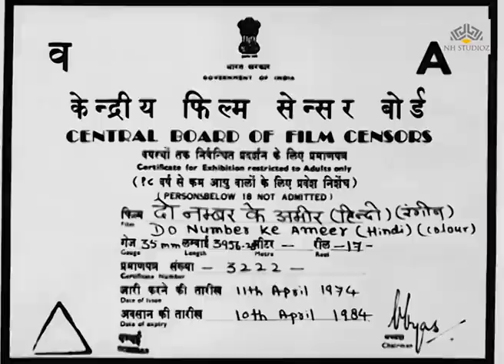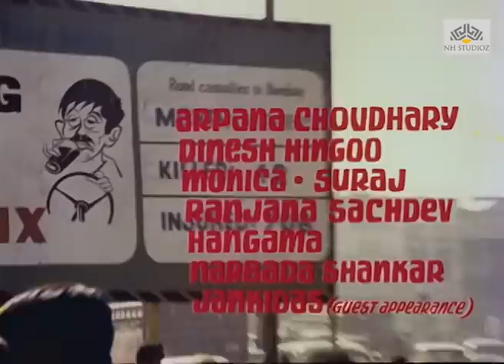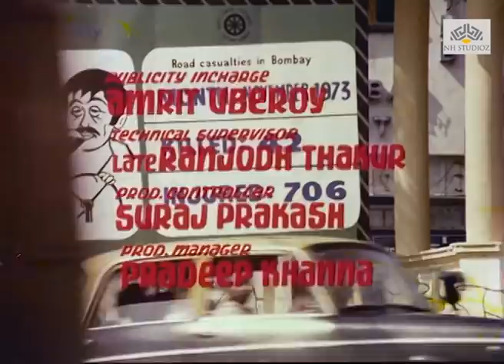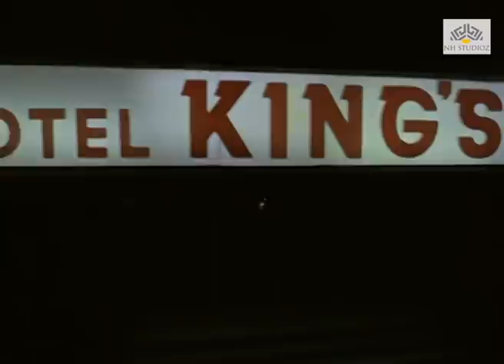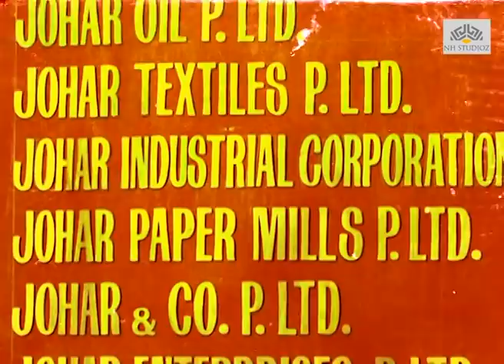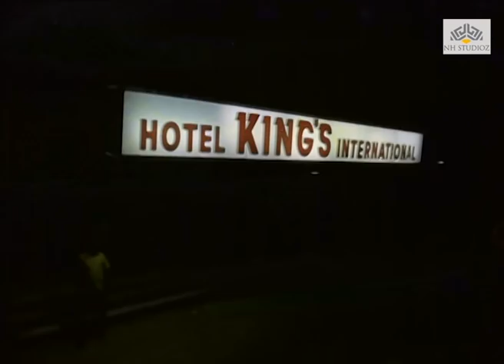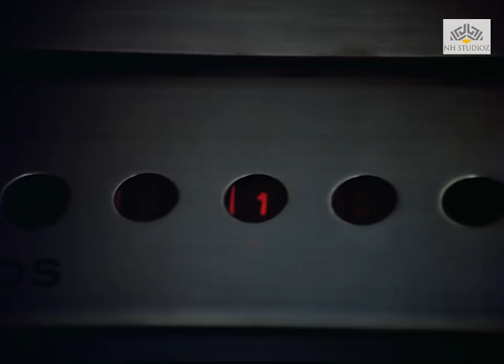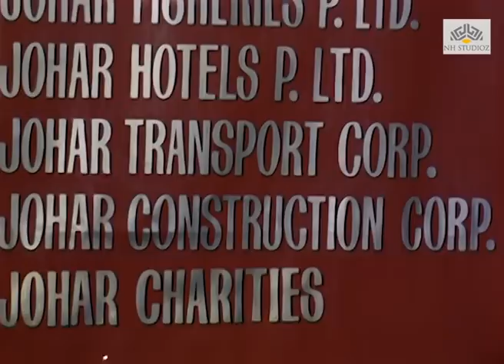Do Number Ke Ameer Full Movie | Asha Sachdev, Roopesh Kumar | Bollywood Blockbuster Movie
Do Number Ke Ameer (1974)
Film cast : Sujit Kumar, Asha Sachdev, Roopesh Kumar, I S Johar, Jalal Aga, A K Hangal
Singer : Asha Bhosle, Kishore Kumar, Manna Dey
Music Director : Sapan Jagmohan
Film Director : P D Shenoy
Film Producer : Ram Dayal